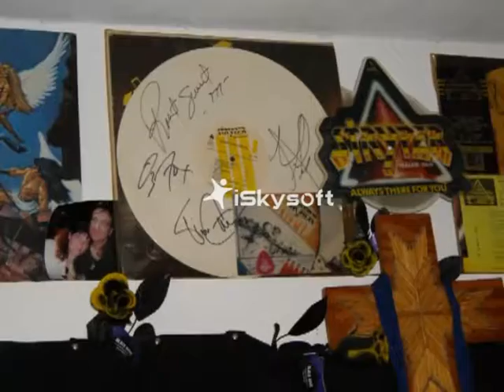STRYPER HONESTLY EXCLUSIVE VIDEO TRIBUTE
MISKO MAGIC MOVIES PRODUCTIONS